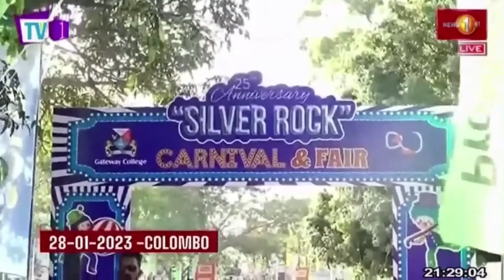News 1st coverage of the 25th Anniversary walk and carnival of Gateway College